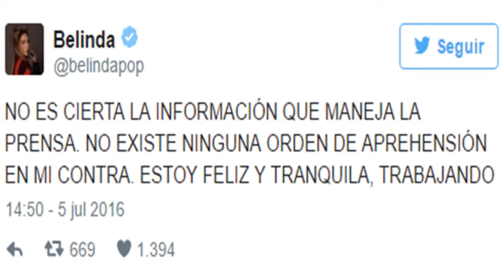"Exigen Cárcel Para Belinda" Belinda Podría ser Detenida por la PGR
Playlist La cantante belinda se metió en un serio problema después de que se diera a conocer hace unos días que la Procuraduria General de la República buscaba detenerla.

Sus abogados reconocieron recientemente que sí existen dos averiguaciones previas contra la cantante por los delitos de defraudación fiscal y ocultamiento de contabilidad.

Pero la cantante consiguió un amparo para evitar ser detenida que continuara hasta que se dicte la sentencia la que determine la culpabilidad de belinda.

El día de hoy a través de su cuenta en Twitter, la cantante y actriz expresó: “No es cierta la información que maneja la prensa. No existe ninguna orden de aprehensión en mi contra. Estoy feliz y tranquila, trabajando”, con esto belinda a negando los hechos a pesar de la declaraciones de sus abogados.

Los cibernautas crearon el ExigimosCárcelParaBelinda donde algunos ven con humor la situación de la cantante y algunos exigen todo el peso de la ley para belinda por evasión fiscal.